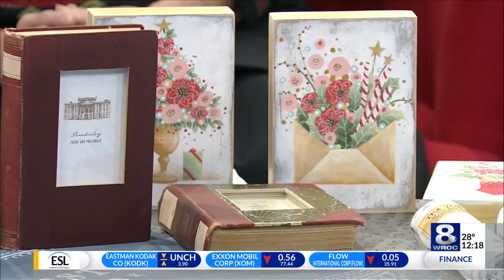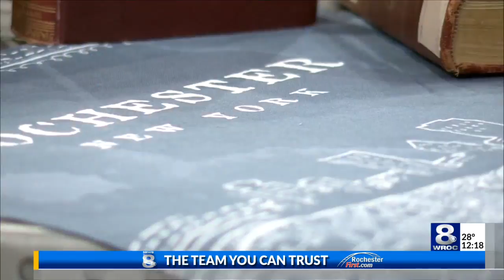RMSC Holiday Bazaar this weekend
The Rochester Museum & Science Center's Women's Council will host the forty-eighth annual Holiday Bazaar this weekend, November 16-18 in Rochester.